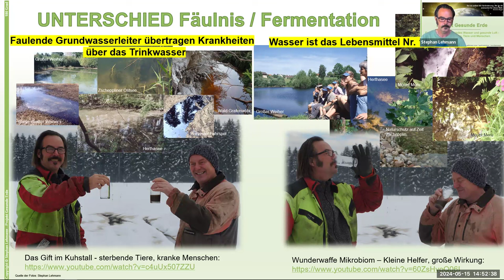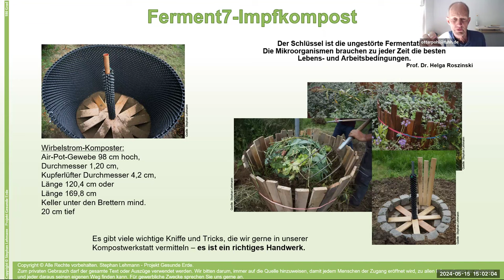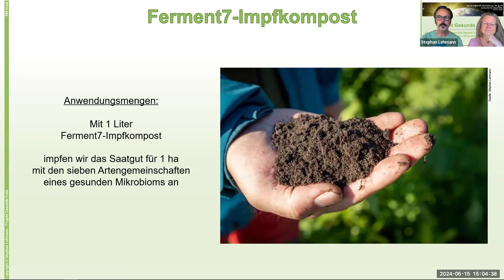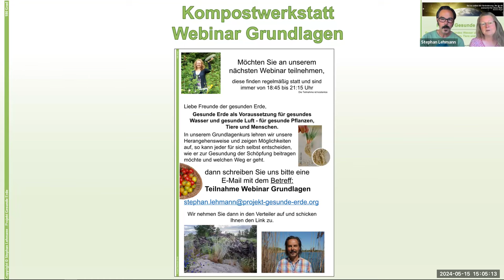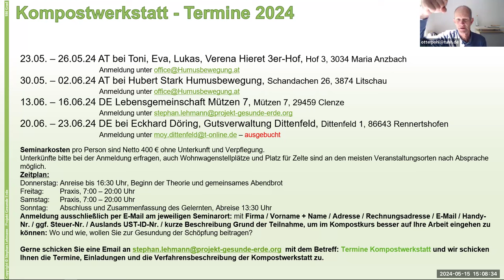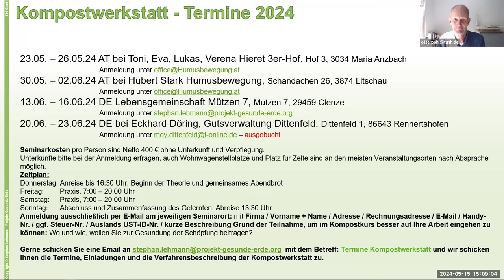7 Komposte für die Bodenbelebung: Stephan Lehmann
Bodenaktivierung erfordert eine sehr breite Bodenbiologie, die in Landwirtschaft und Gartenbau oft fehlt. Stephan Lehmann und Alexandra Suchan haben ein System von mehreren Komposten mit verschiedenen Milieubedingungen entwickelt, so dass sich die 7 Artengemeinschaften der Mikroorganismen entwickeln können. Nach Lehmann kann Fermentation aerob und anaerob sein, das Problem sind nur die Faulprozesse, was keine Fermentation ist. Man brauct im Gegensatz zur herkömmlichen Kompostierung nur sehr kleine Mengen - wenig Kg pro Hektar in Wasser genügen. Diese müssen aber richtig eingebracht werden, idealerweise mit der Aussaat. Man kann in der Fläche die Anlagen für flüssige Unterfußdüngung der Drillgeräte nutzen oder das Saatgut beizen, im Garten beim säen, pflanzen oder hacken mit einbringen und feucht halten.
Aus diesen Bodenaktivation-Komposten kann auch ein Kaltauszug hergestellt werden, der wiederum als Saatbeize, Pflanzenspray, zur Beimpfung von weiteren Komposten und für viele andere Anwendungen genommen werden kann, sodass die mikrobielle Vielfalt gefördert wird und Fäulnis vermieden wird.
Die beiden bieten Kompost-Workshops an, die Termine werden am Ende des Videos gezeigt. Bei einigen Terminen sind noch Plätze frei; in Clenze im Wendland komme ich selber gegen Ende dazu, um ein weiteres Video mit den Ergebnisse zu zeigen.
Die Bodeaktivator-Komposte sind eine sehr spezielles Produkt, das sicher nicht überall gemacht wird, sondern von Spezielisten, die das Haupt- oder Nebenberuflich anbieten wollen. Die normale Kompostierung auf den Betrieben und in den Gärten für die anfallenden organischen Abfälle kann auch verbessert werden, diese können zumindest als Johnson-Su (aerob ohne wenden) aufgesetzt werden. Bodenbelebung ist eine wichtige Voraussetzung der Regenerativen Landwirtschaft/Gartenbau, vobei dann nicht mehr tief gepflügt oder umgegraben wird - damit würden die wichtigen Pilzmyzele zerstört.
23.05. – 26.05.24 AT bei Toni, Eva, Lukas, Verena Hieret 3er-Hof, Hof 3, 3034 Maria Anzbach
30.05. – 02.06.24 AT bei Hubert Stark Humusbewegung, Schandachen 26, 3874 Litschau
13.06. – 16.06.24 DE Lebensgemeinschaft Mützen 7, Mützen 7, 29459 Clenze